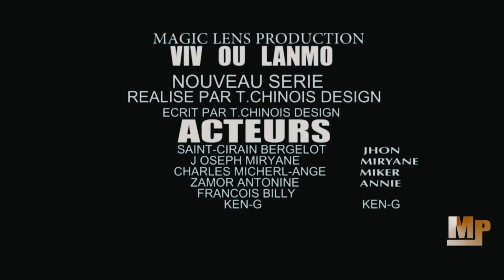VIV OU LANMO ÉPISODES#5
YO BAY LOD POU TIRE JHON